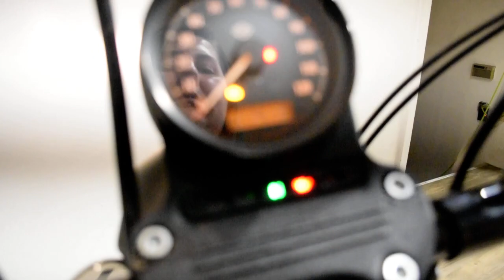2020 Harley-Davidson Iron 883 | Used motorcycle for sale at Monster Powersports, Wauconda, IL